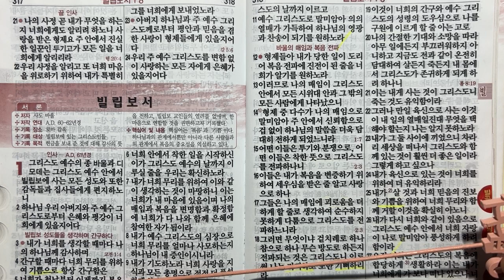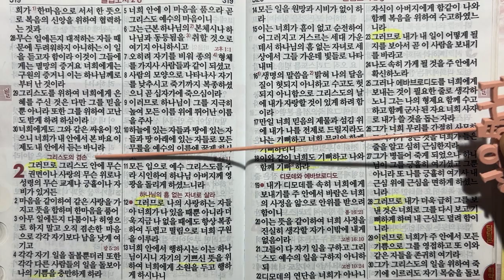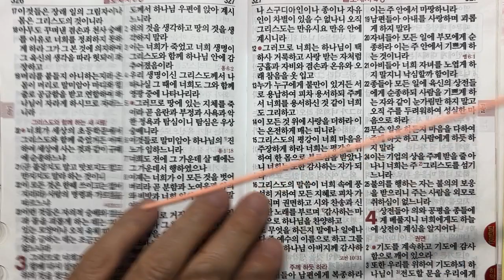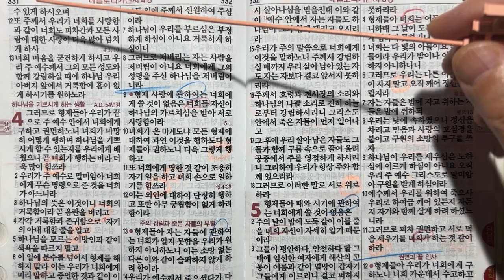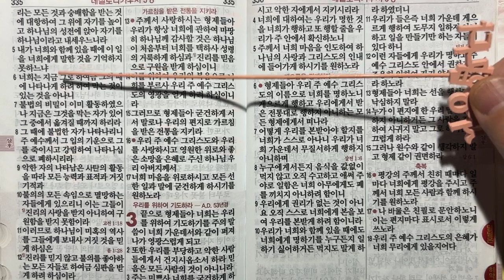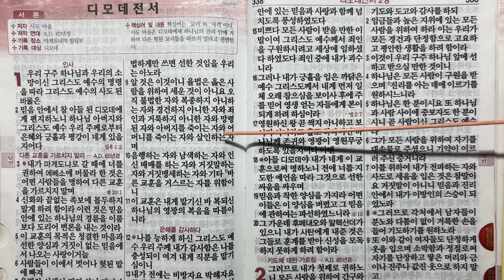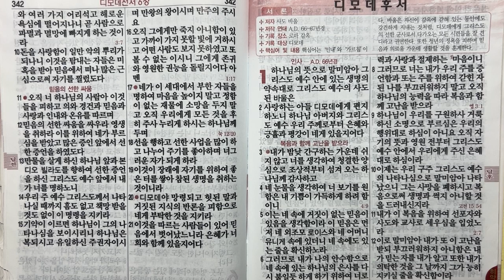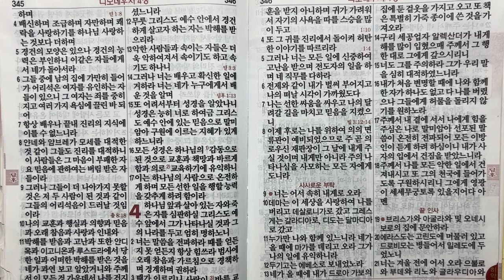성경통독 | 100일 동안 성경 1회 통독하기 | 문목사의 성경통독